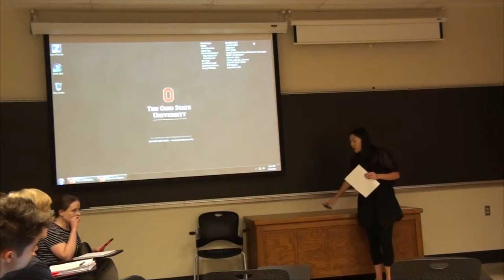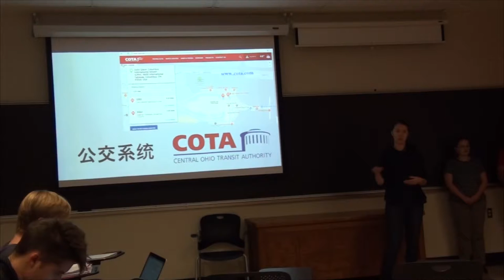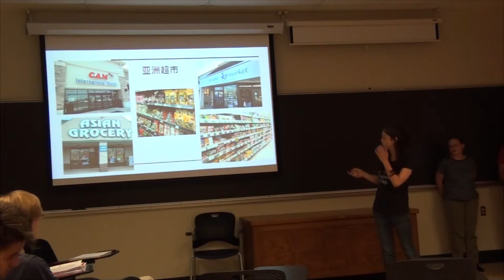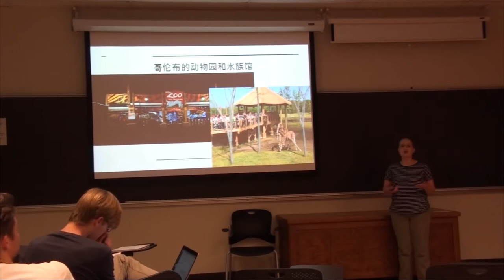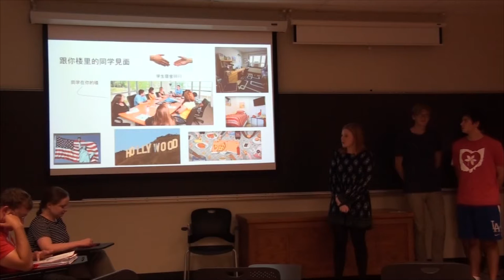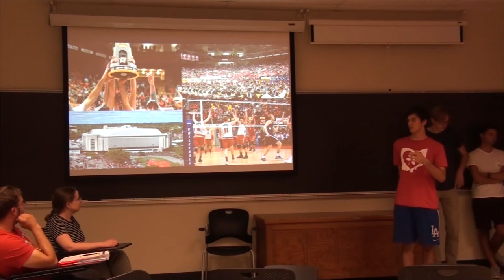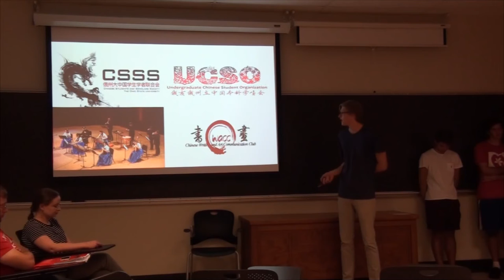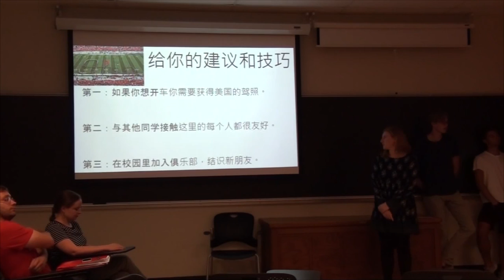Student Presentation - end of SPEAC, Mu Bing's class